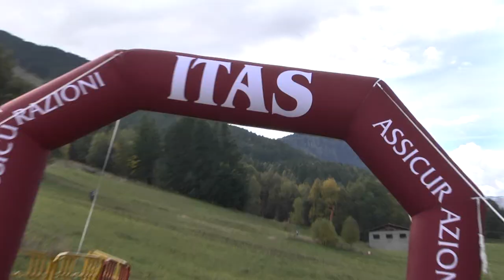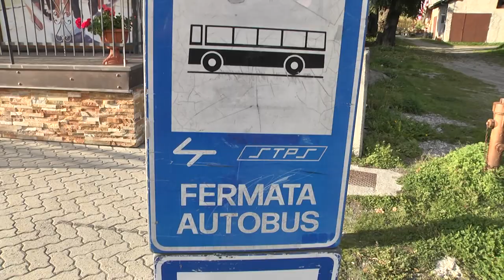"Arge Alp 2015" - Staffetta Corsa Orientamento 2015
Servizio di Pietro Illarietti. Montaggio Claudio Russo. Immagini, Franceco Buffa.

Il Land di San Gallo e quello di Turgovia si aggiudicano la Staffetta.